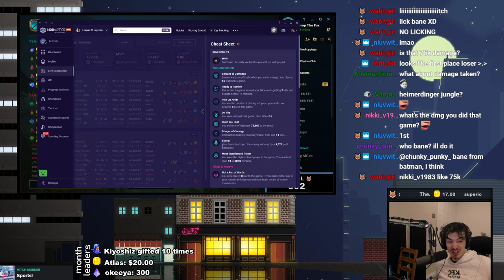JUNGLE BRAND BURN BUILD! Melt squshies + tanks in one combo - League of Legends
Season 11 brand jungle gameplay build - Liandrys + Demonic Embrace = big burn!